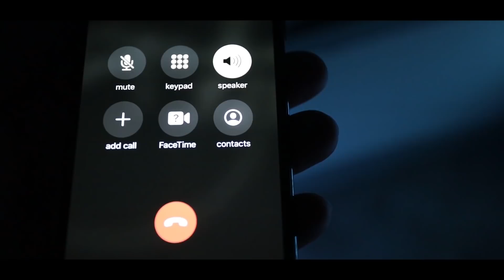I ONLY Ate Broccoli For A Week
Hello, I am MrBeast's Brother! CJ